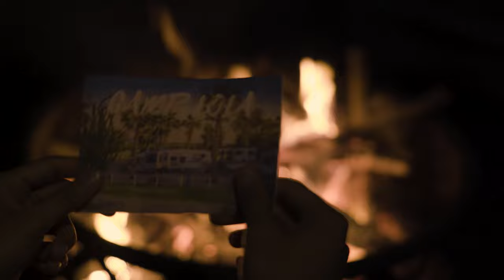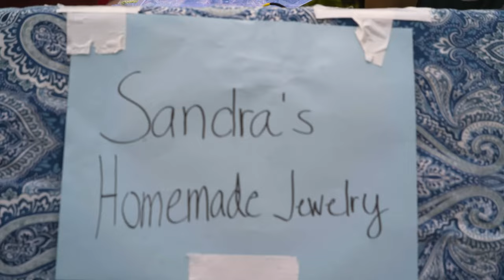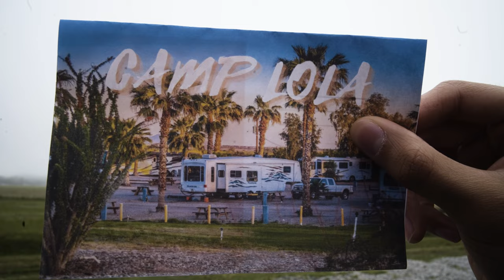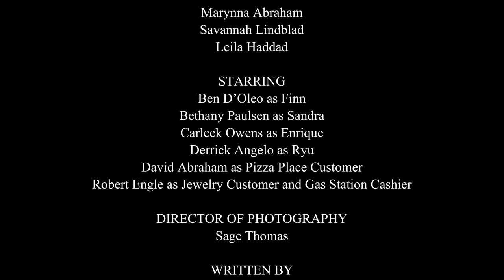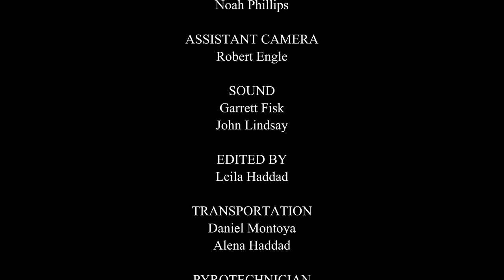"Wander Bus" || Short Film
In search of a place to call home, young Finn is swooped up by a squad of nomads in search of paradise. Enamored by this new world, Finn ignores the tensions among the group and is slammed back into reality after a sudden turn of events.

This short film was my final project for my Cinematography class during my sophomore year of film school.

Written, Directed, and Edited by Leila Haddad
Produced by Ryn Abraham & Savannah Lindblad
Cinematography by Sage Thomas
Starring Ben D'Oleo, Bethany Paulsen, Derrick Angelo, & Carleek Owen

Photography Page: @lehvisuals
Personal Page: @ohmylei